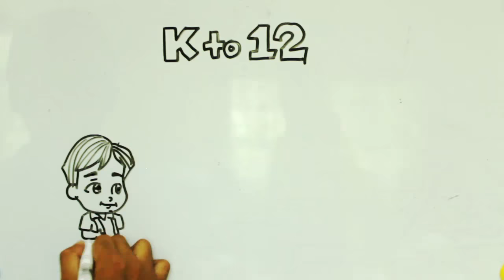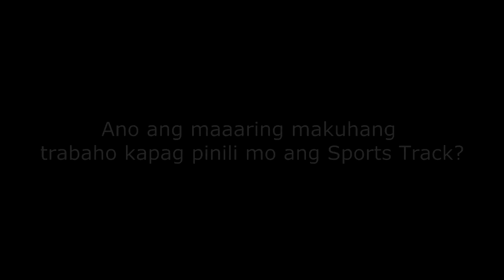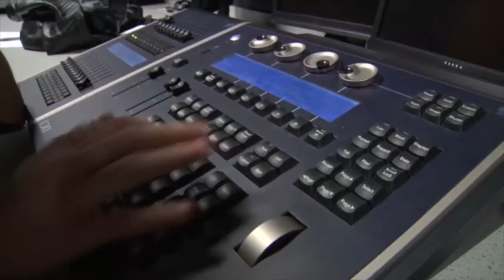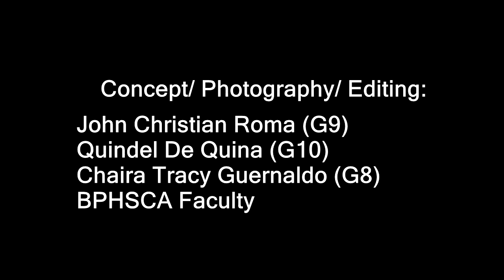DepEd Batangas Province SHS Arts and Design, Sports Track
Video Production of Batangas Province High School for Culture and Arts for the implementation of K to 12 Senior High School- Sports And Arts & Design Tracks.